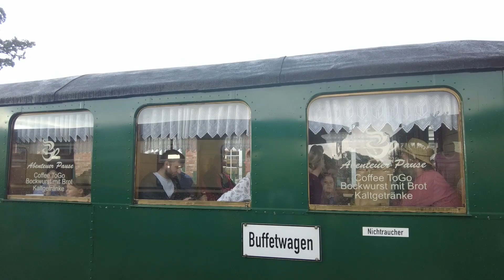Miasteczko białych willi - Sellin - Rugia / Sellin - Rügen - a town of white villas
Bardzo niezwykła przygoda, przejazd kolejka wąskotorową do niesamowitej miejscowości Sellin, spacer ulicą pełną XIX-wiecznych białych willi, aby na końcu tej ulicy zobaczyć piękne molo z kopułą, która opuszcza się do wody, gdzie wewnątrz masz możliwość obserwacji życia pod powierzchnią wody. To wszystko znajduje się na wyspie na Morzu Bałtyckim na wyspie Rugia. Zapraszam na relację z tej wyprawy.
A very unusual adventure, a ride on a narrow-gauge railway to the amazing town of Sellin, a walk along a street full of 19th-century white villas, and at the end of the street you can see a beautiful pier with a dome that lowers into the water, where inside you can observe life under the water's surface. All this is located on an island in the Baltic Sea on the island of Rügen. I invite you to read the report from this trip.